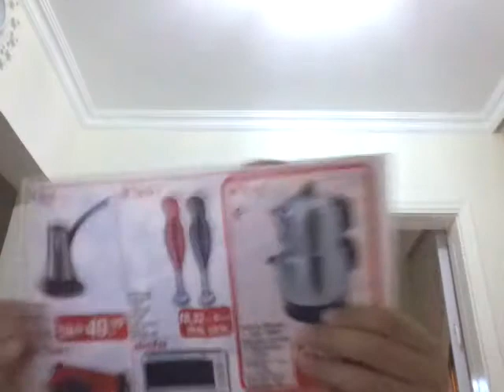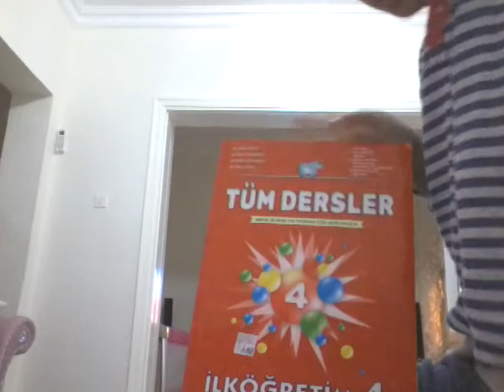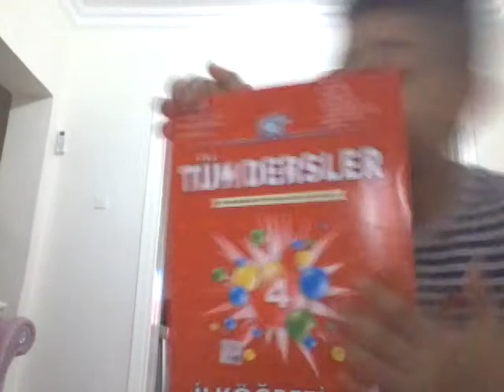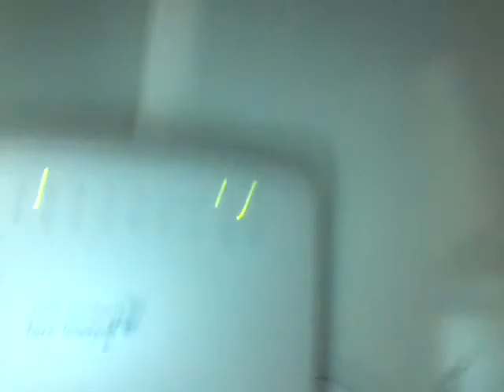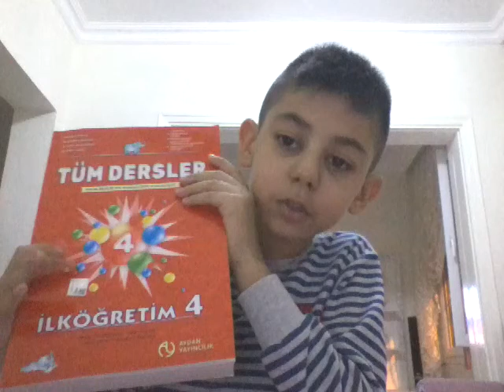Neler yapacağımızı konusunda plan yapıyoruz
Merhaba arkadaşlar bugün sizin için toyz şopa gideceğim